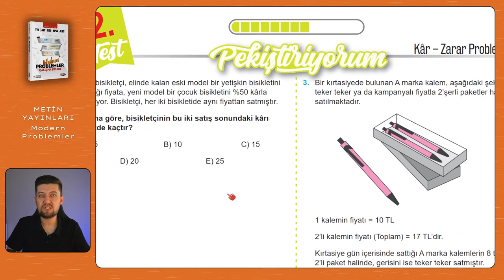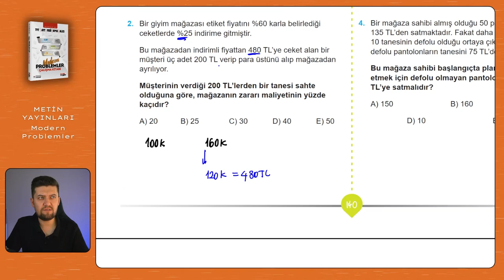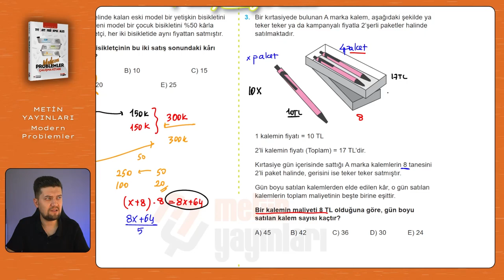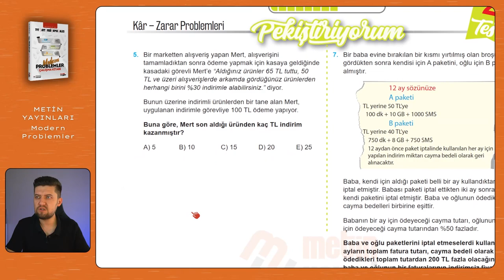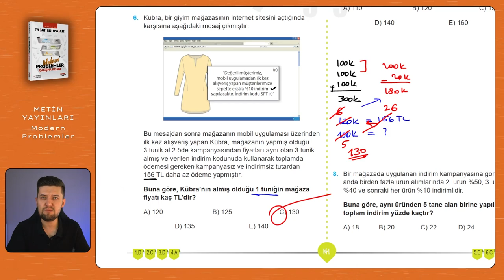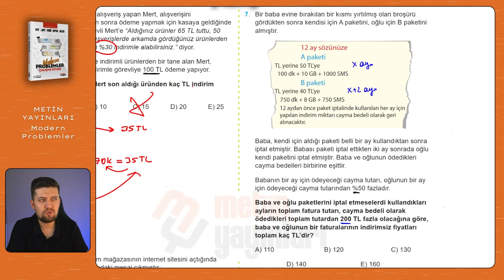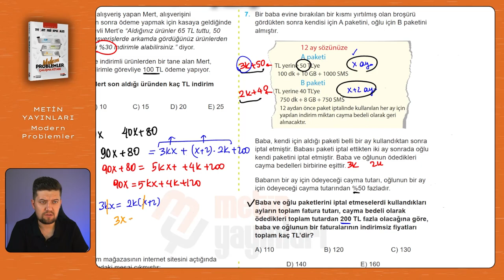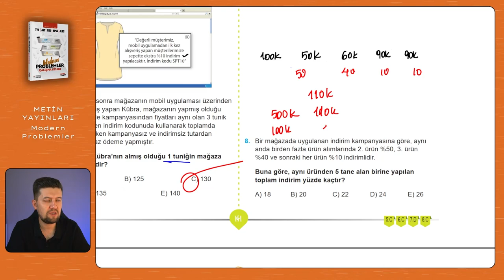Modern Problemler | Metin Yayınları | Sayfa: 140-141